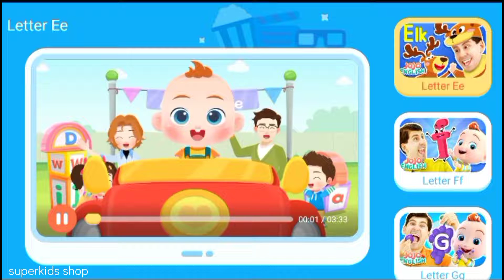Learning alphabet for kids EFGH, Học chữ cái tiếng anh EFGH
💟 Xin chào Quý Bậc Phụ Huynh và các Bạn Nhỏ đã ghé thăm Kênh SuperKids Shop !
👎Mời đăng ký để ủng hộ Kênh liên tục ra các Video mới Thú Vị và Bổ ích nhé !